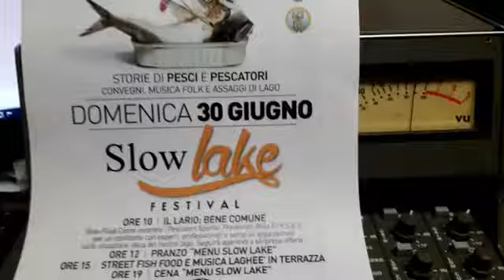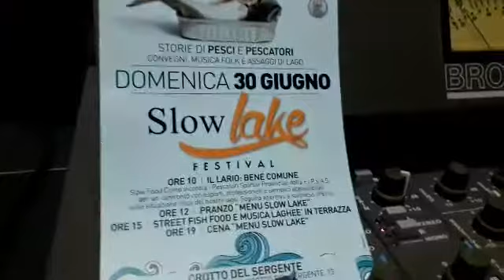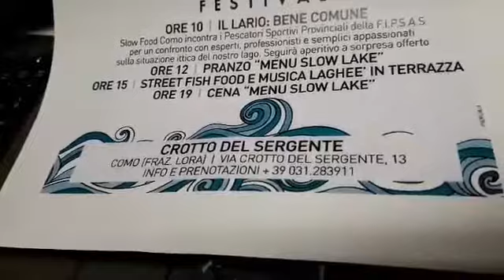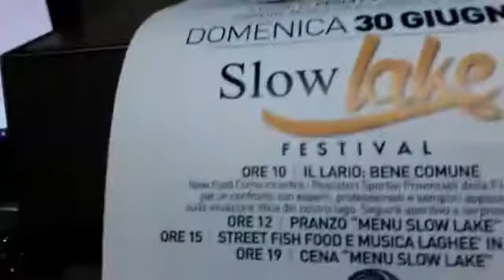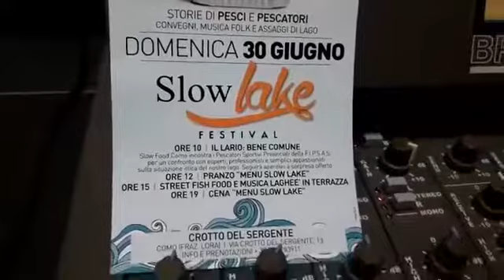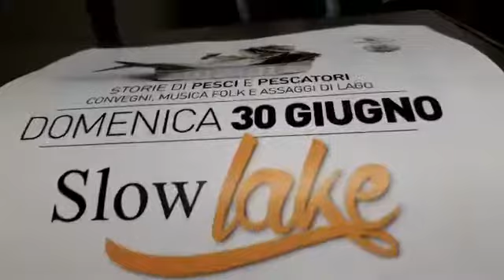A Ciaocomo di mattina la presentazione di Slow Lake di domenica 30 al Crotto del Sergente di Lora